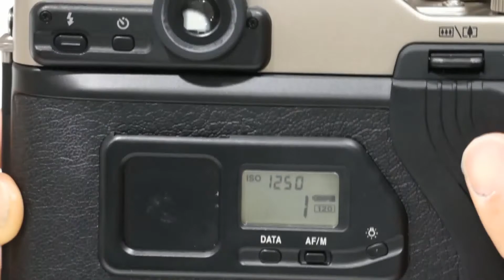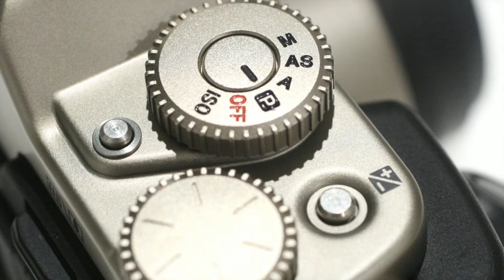FUJIFILM GA645Zi フィルムの入れ方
富士フイルム　GA645Zi
中判カメラでありながらコンパクトカメラのような使い勝手で
気軽に使える中判カメラとして今も人気があります。
ブローニーフィルムで少しだけフィルムの入れ方が難しいので、一緒に見ていきましょう。